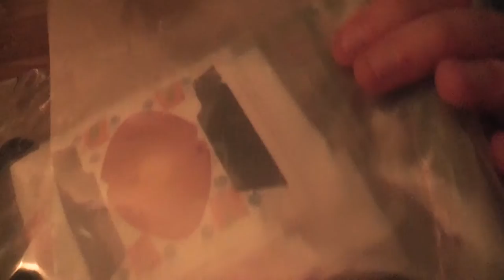How To Train Your (Bearded) Dragon!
"Thank you, Percy, you useless reptile"